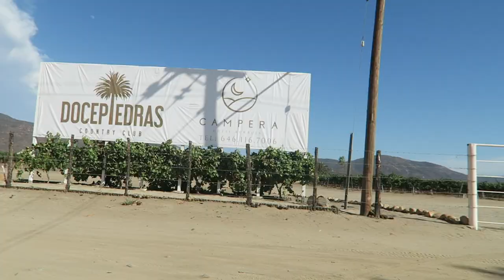Bubble Hotel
Hi Everyone! We stayed at
Campera Hotel Burbuja (Bubble)
in Valle de Guadalupe, Baja California Mexico.
The wine country of Baja California and the most recognized winery in Mexico!

XOXO